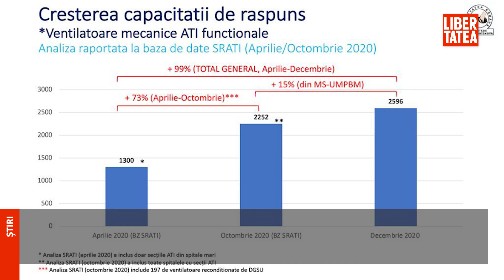EXCLUSIV. Documentul pe baza căruia Iohannis a spus că „am dublat paturile ATI”...